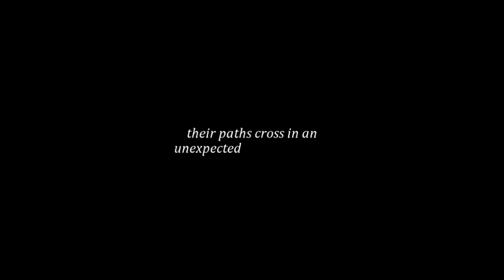percival + madelyn || Looking For Light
considered either a preview or first vidlet of this AU ship. i adore the idea but the manips are really hard to do as there's no stand-alone shots of Percival really in the show.

Percival from BBC's Merlin, and my OC Madelyn. they both come from a rocky past. he's a commoner who's village was destroyed. Her father was the baker and they lost their business to bandits. these 2 people cross paths and slowly form a relationship.

should I continue with this and do the happy side of them?